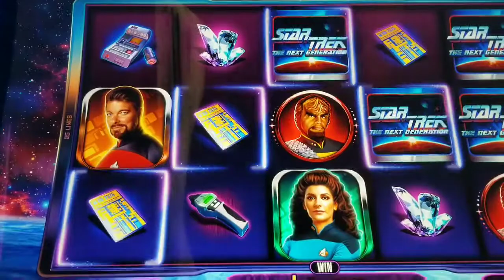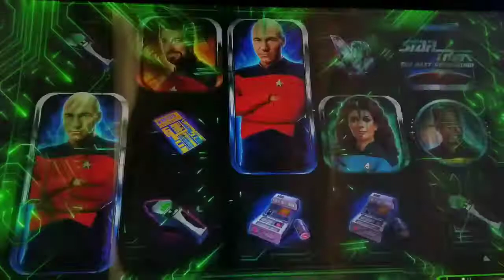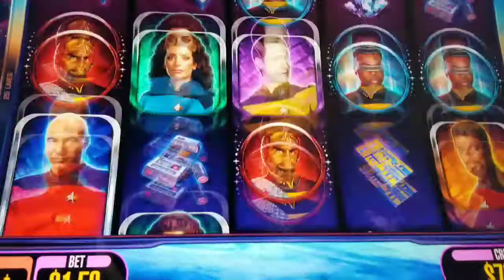Star Trek the next generation slot machine.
Just a look a some play on this new slot forour channel.  It wasn't hot for us !!! You be the judge !!!